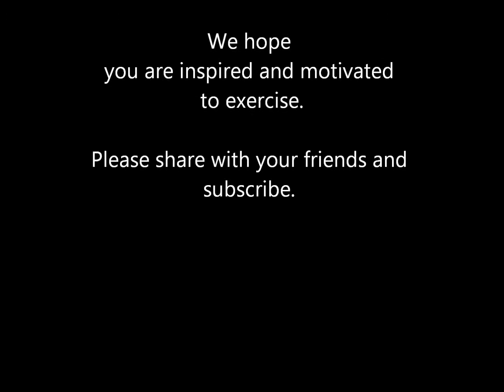58 Years Old Still Daring To Do The Splits Exercise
It has been a while and trying to be flexible again.